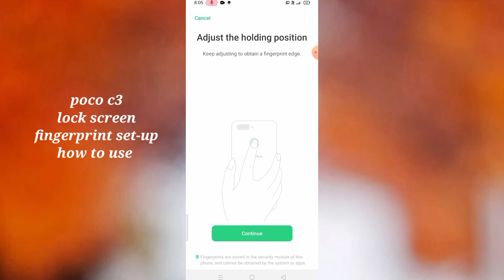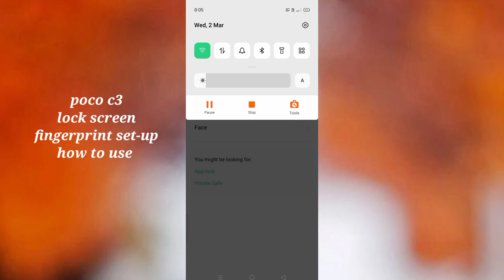poco c3 lock screen fingerprint setup setting tips and tricks